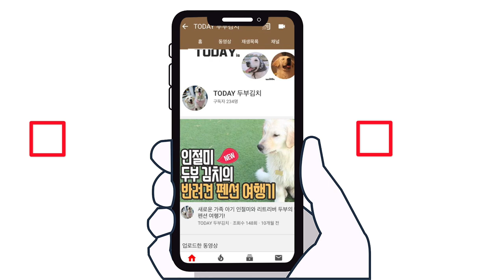2주만에 주인을 만난 강아지 l 반려견이 주인을 생각하는 마음은 정말.. 귀여우면서도 안쓰럽..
🔽2주만에 주인을 만난 강아지 🔽
이런 저런 일들 때문에 두부누나가 2주만에 왔는데, 오랜만에 만난 두부와 김치의 반응이
아주~ 힝힝 거리며 울면서도 계속  주위에서 떠나질 않네요~

강아지들이 주인을 생각하난 마음 하나는 정말!!최고!

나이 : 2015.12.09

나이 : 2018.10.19